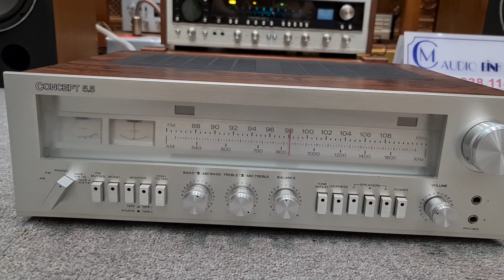Chi Tiết Vẻ Đẹp Amply CONCEPT 5.5 Về 1/12 Gửi A Lượng _ Thái Bình Thank Bác 🤩🤩🤩